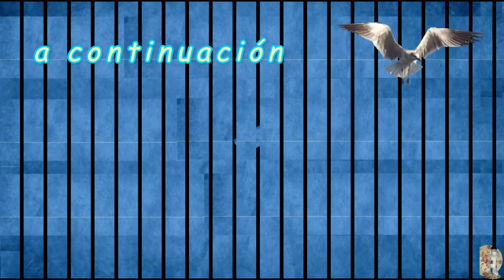VISITANDO ACUARIOS ~ ~ Salinidad ~ MEU HOBBY É PEIXE ~ ~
–. –. I. 150 ¬ A. 434 · 3183 ¬ 149 ¬
  –. –.            ·   Transmisión en diferido ¬
  –. –.        ¬  Salinidad ~ MEU HOBBY É PEIXE  ·  ¬
   –.   * · · Salinidad   ¬
  –. –.        –.   * · · MEU HOBBY É PEIXE    ¬   –.
  –. –.      · · ~  Aqua Flow Podcast   ¬   –.
 · · ~  DANIEL RESENDE    ¬
 ·  ¬  VISITANDO ACUARIOS ¬ NATURALEZA VIVIENTE ¬
 ·  Próximamente:             ¬

 ·  ¬  –. · AGUAS DEL MUNDO   ¬
 ·  ¬  –. · INSTITUTO E.A.AR   ¬
 ·  ¬  –. · NATURALEZA VIVIENTE   ¬
 ·  ¬  –. · SEMINARIO   ¬
 ·  ¬  –. · VIDAS PASADAS   ¬
 ·  ¬  –. · VISITANDO ACUARIOS   ¬